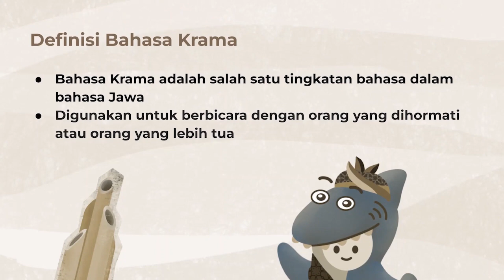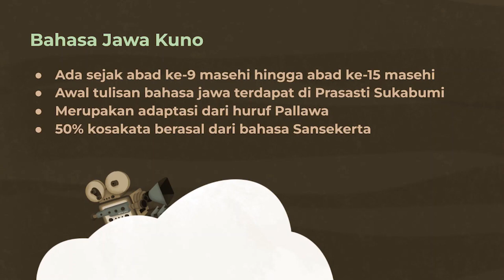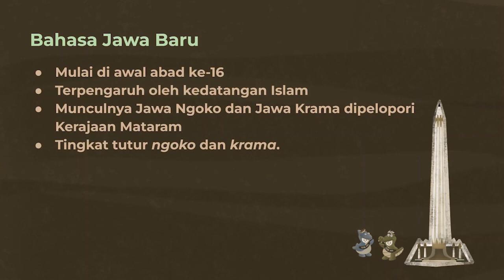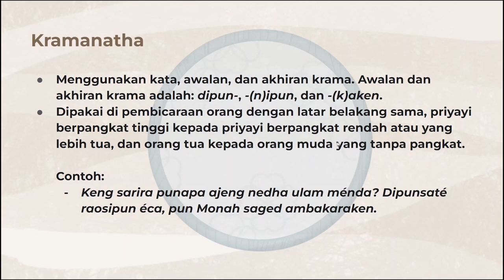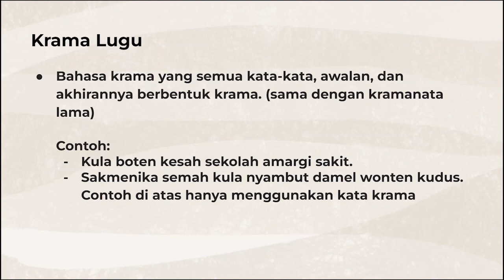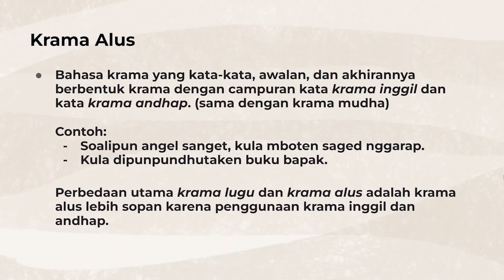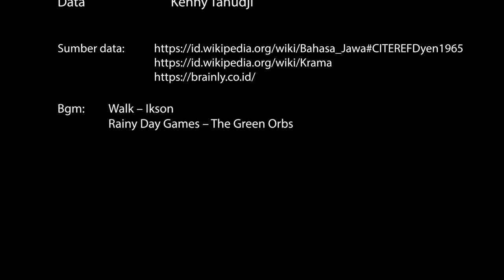Definisi Bahasa Jawa Krama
Ayo belajar bareng-bareng dari video e-learning. Kali ini kita akan belajar tentang definisi bahasa jawa krama ✨✨